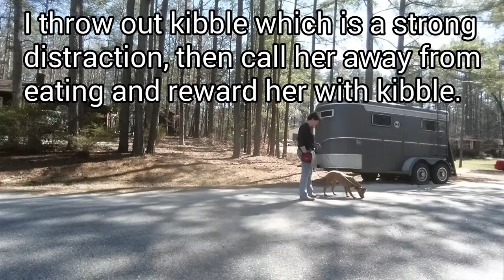Starting Lula on recall (here/come) training - Dog Training in Raleigh NC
Getting your dog to come to you can be quite a challenge. We started Miss Lula on her recall. Using her kibble as a distraction, I call her away from that food with light leash pressure. She comes to me, sits, and she gets a reward of kibble. With more practice, this young lady will have some pretty amazing skills!

The Active K9 is located in Clayton, NC, and serves Wake and Johnston counties and the surrounding areas, including Raleigh, Durham, Chapel Hill, Cary, Apex, Garner, Clayton, Fuquay-Varina, Angier, Smithfield, Wendell and Knightdale.